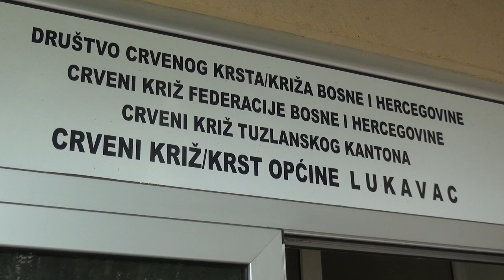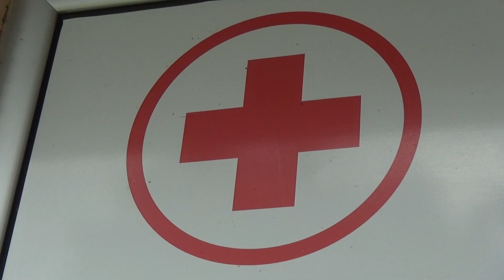Turija: Akcija dobrovljnog darivanja krvi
U organizaciji CK/K Lukavac u utorak 4. maja u prostorijama Doma kulture Turija bit će upriličena akcija dobrovoljnog darivanja krvi.